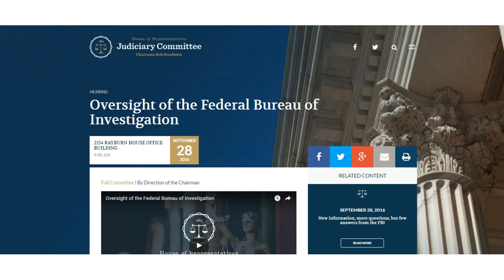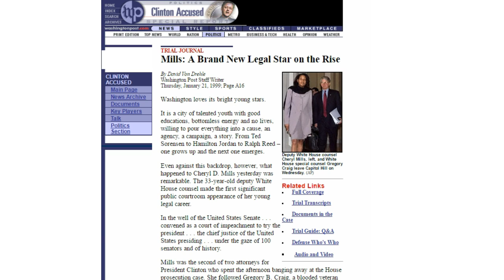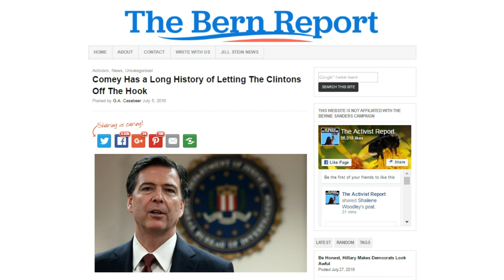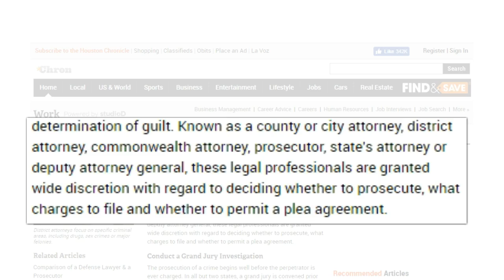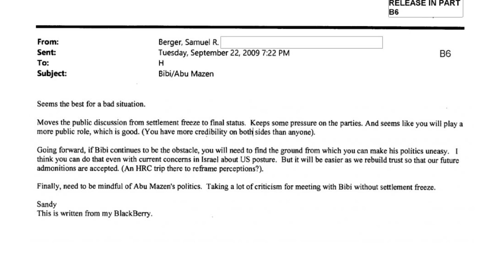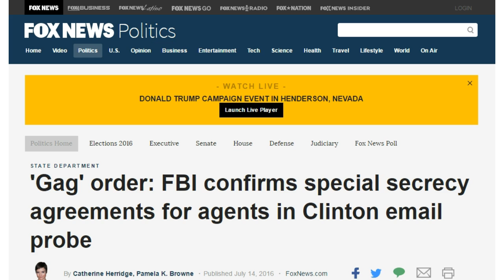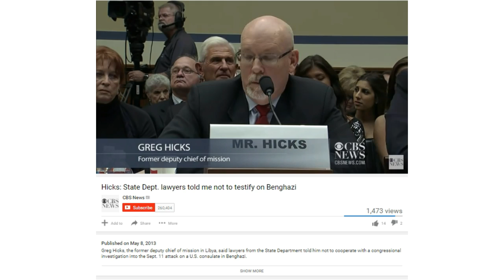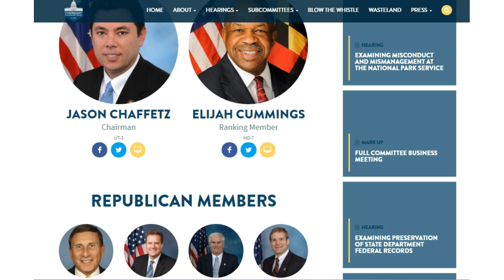BOMBSHELL: THE CLINTON CARTEL EXPOSED Pt.1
Hogan Lovells merger makes firm one of largest in U.S.

Mills: A Brand New Legal Star on the Rise

Cheryl Mills: Liar, Obstructor...Heroine?

BREAKING : Clinton Crime Expert Exposes CHERYL MILLS as the Mastermind Behind Hillary’s Email Cover-Up

Comey Has a Long History of Letting The Clintons Off The Hook

Prosecutors Clear Clintons In Clemency of 4 Hasidic Men

FOX News Special Report 'Socks, Scissors, Paper: The Sandy Berger Caper' Questions Probe of Theft at the National Archives

EXCLUSIVE: FBI Used Agents As Pawns To Insulate Hillary, Aides & Clinton Foundation From Prosecutions

'Gag' order: FBI confirms special secrecy agreements for agents in Clinton email probe